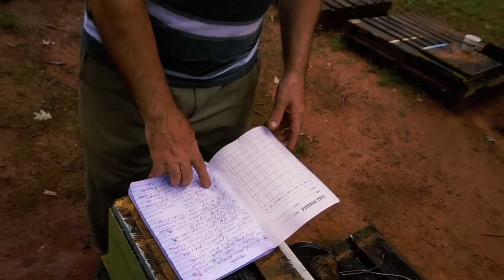Пасека #26 Матка сеет трутней, Что делать? - ТРУТОВАЯ МАТКА. Пчеловодство. Пасека.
Матка сеет трутней, Что делать? - ТРУТОВАЯ  МАТКА. Пчеловодство. Пасека. Пчелиный эксперимент.